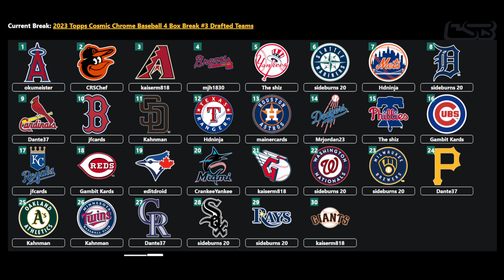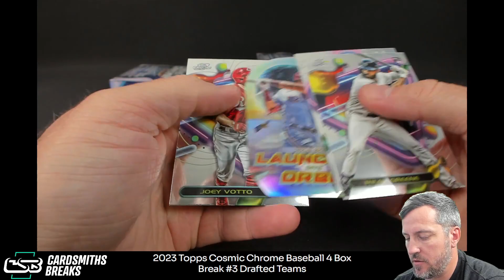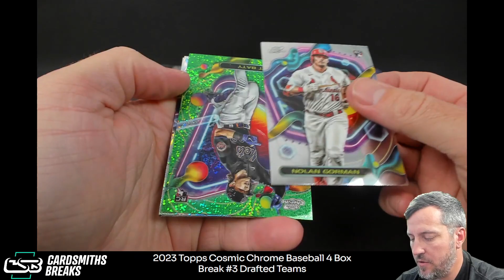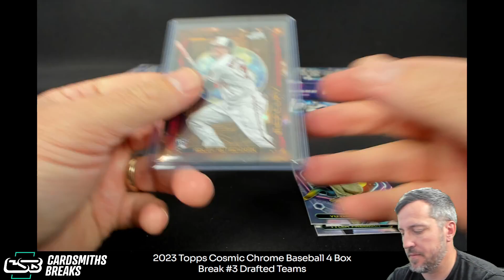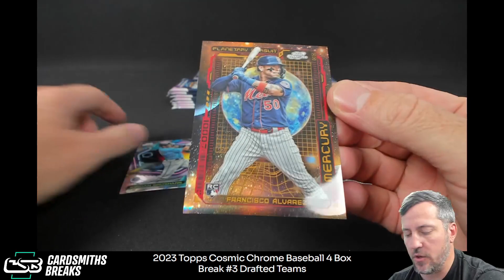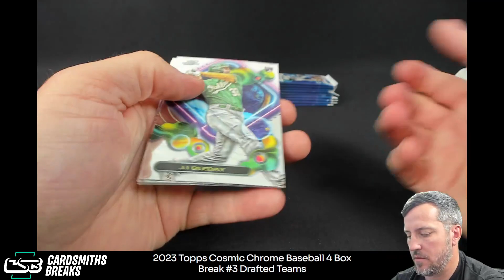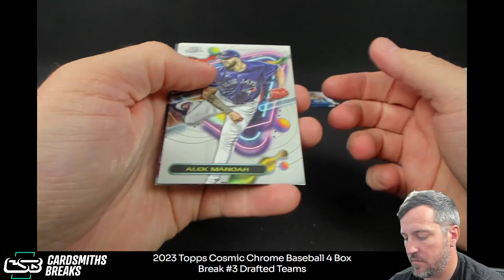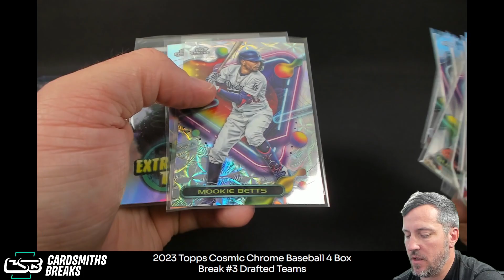2023 Topps Cosmic Chrome Baseball 4 Box Break #3